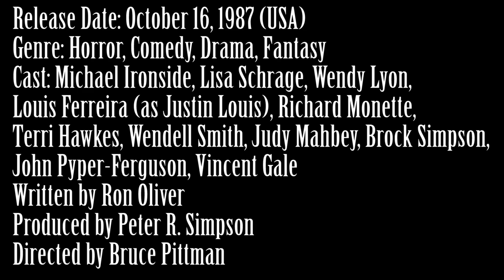Hello Mary Lou: Prom Night II (1987) Movie Review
This is my review of Hello Mary Lou: Prom Night II, the 1987 in name only sequel to Prom Night (1980).

Genre: Horror, Comedy, Drama, Fantasy

Cast: Michael Ironside, Lisa Schrage, Wendy Lyon, Louis Ferreira (as Justin Louis), Richard Monette, Terri Hawkes, Wendell Smith, Judy Mahbey, Brock Simpson, John Pyper-Ferguson, Vincent Gale

Written by Ron Oliver

Produced by Peter R. Simpson

Directed by Bruce Pittman

Plot: In 1957, during the night of the senior prom, Mary Lou Maloney tragically died in a fire. Now 30 years later, she has returned to avenge her death, and become Prom Queen, and she'll kill anyone who gets in her way.